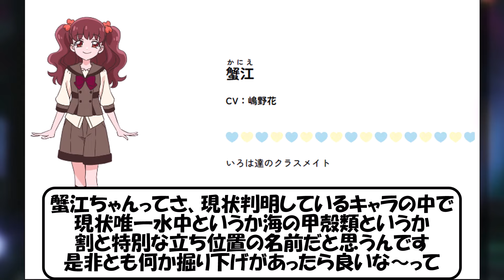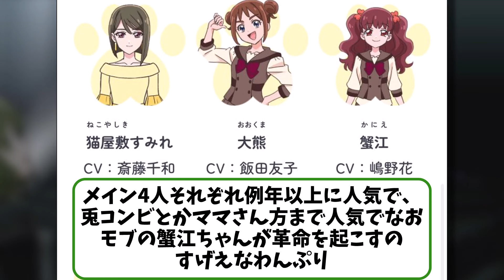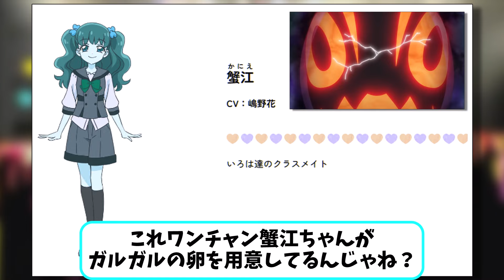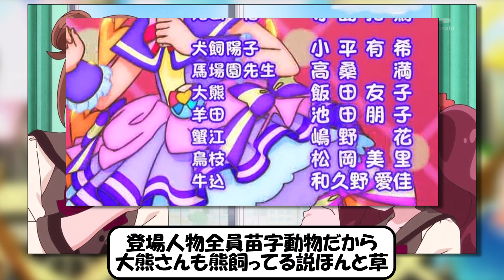蟹江ちゃんの虜になるプリキュア界隈の反応集【わんだふるぷりきゅあ！】【嶋野花】【大熊】【モブ】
大熊ちゃんが熊飼ってるか気になって仕方ない派です

▼わんだふるぷりきゅあ！　第11話 予告「山に潜む、巨大生物！？」